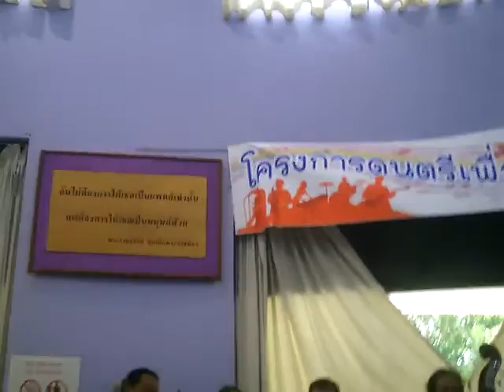รักข้ามขอบฟ้า วไลลักษณ์ อรุณฉาน